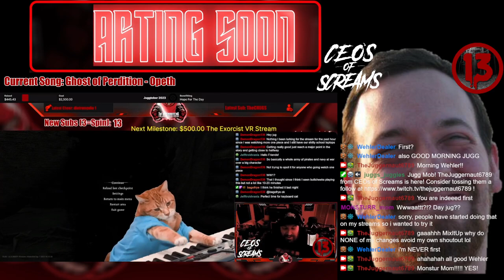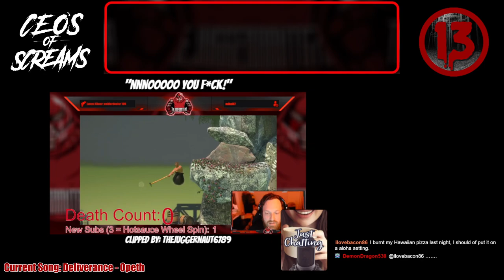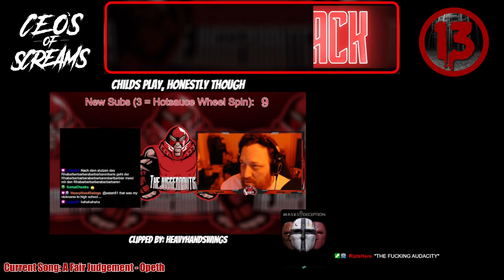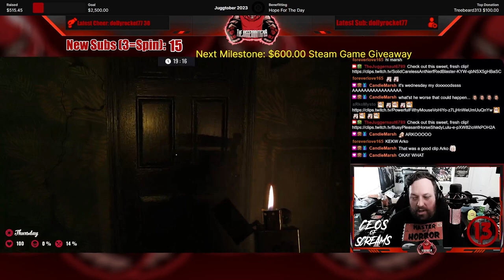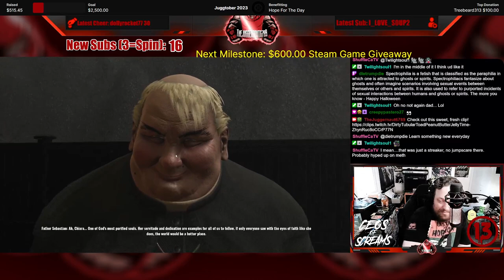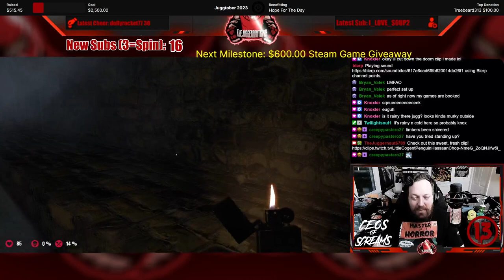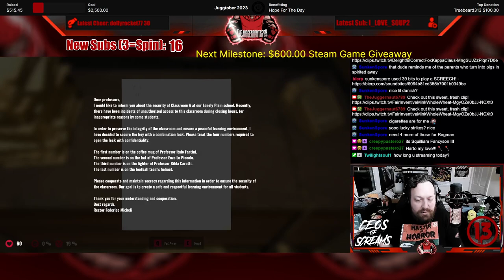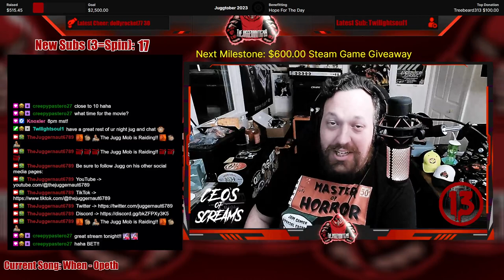Full Stream - October 13, 2023 - (Clone Hero and The Telephone)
Recording from October 13, 2023 over on Twitch. Jugg plays CloneHero and TheTelephone! Juggtober 2023 - Episode #6!

Intro/Clips - 00:00
Just Chatting - 10:13
Clone Hero - 01:23:41
BRB/Clips - 02:36:01
Watching New Channel 13: Horror Episode! - 02:51:12
The Telephone - 03:22:08
Outro/Raid - 09:30:26